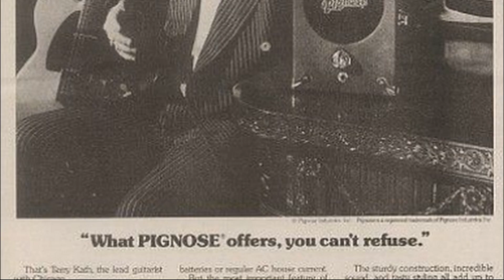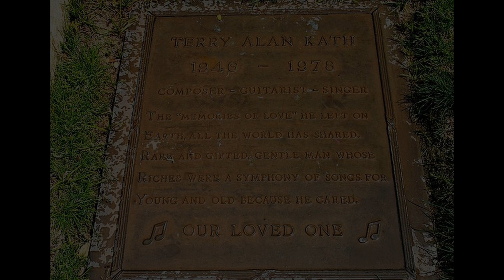Terry Kath Guitarist/Vocalist of Chicago (mini doc)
Terry Kath one of the founding members of the group Chicago. His guitar and vocals were a major part of the group's early success. His untimely death in 1978 came with a lot of controversy. Did the band cover him up? Watch the video to find out my thoughts on it.